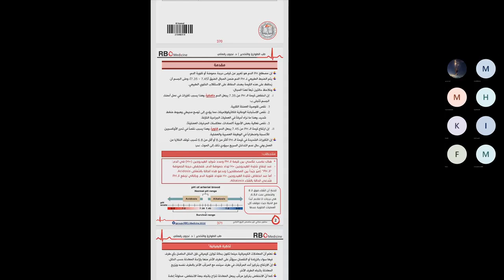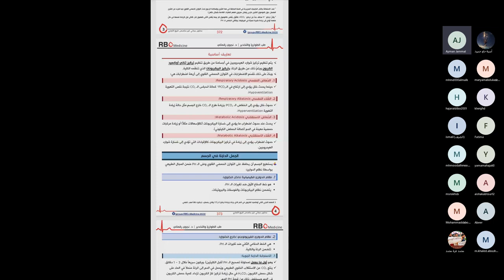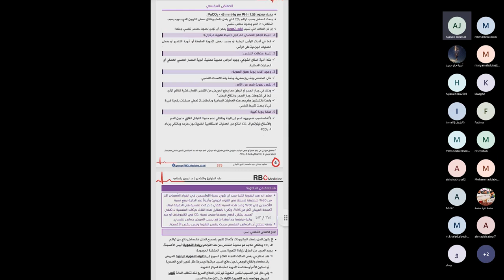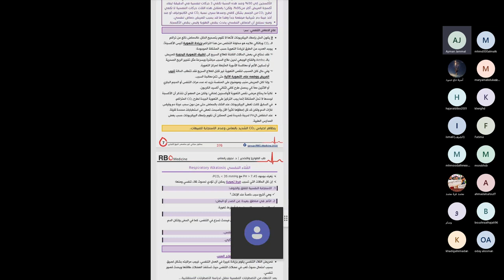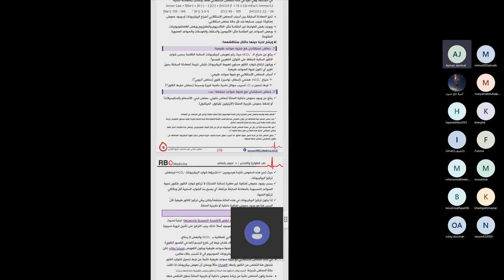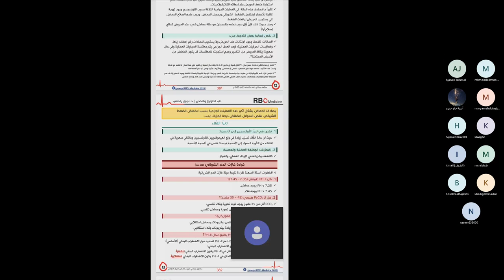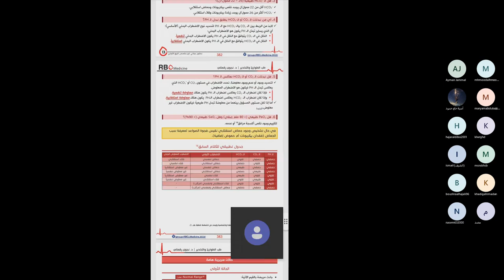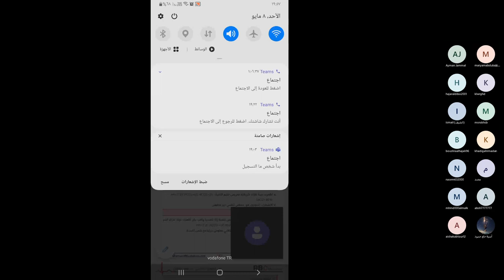المحاضرة الرابعة _ التوازن الحمضي القلوي